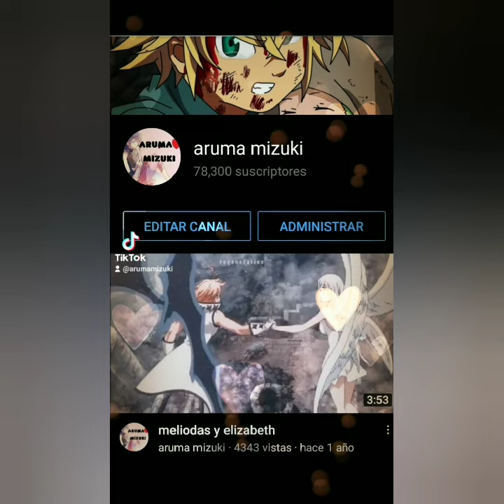Ppgd rrb school parte 22 eng